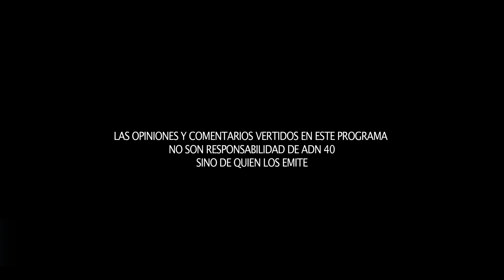PROYECTO A LA LUNA EN CONJUNTO CON LA NASA, QUE DESARROLLA LA UNAM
En “Al Filo”, una conversación con Gustavo Medina Tanco, investigador del Instituto de Ciencias Naturales de la UNAM.